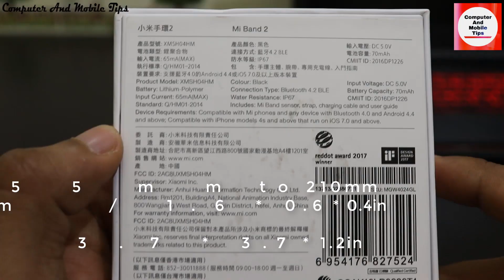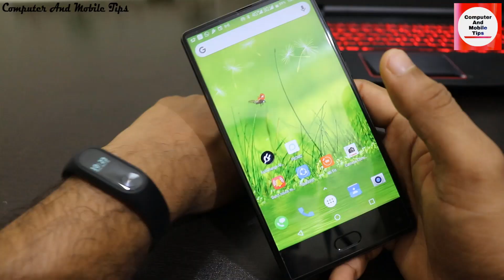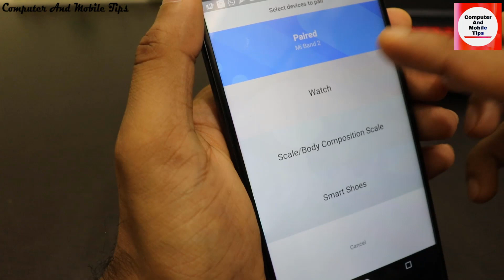MI Band 2 Unboxing /Review/ആരോഗ്യം സ്രെധിക്കാന്‍ സ്മാര്‍ട്ട്‌ ബാന്‍ഡ് BY COMPUTER AND MOBILE TIPS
The product has OLED Display/ Touch Operation/ Newest Wrist Strap Design/ Upgrade Pedometer. It has Real-time Heart Rate Monitor and Scientific Mmovement function.

Specifications:
Brand: Xiaomi
Color: Black
Battery capacity: 70mAh
The standby time: 20 days
Bluetooth: 4.0 BLE
Screen: 0.42" OLED
Body shell: Aluminum + PC
Waterproof rate: IP67
Adjustable wristband length: 155mm to 210mm
Subject size: 4.03 * 1.57 * 1.05cm / 1.6 * 0.6 * 0.4in
Subject weight: 7g / 0.2oz
Package size: 9.6 * 9.6 * 3.1cm / 3.7 * 3.7 * 1.2in
Package weight: 87g / 3.1oz